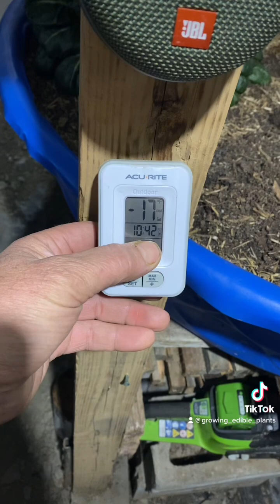-17°F. We’re going to go look inside the house and see how the vegetables are doing.￼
Growing veggies in -17°F